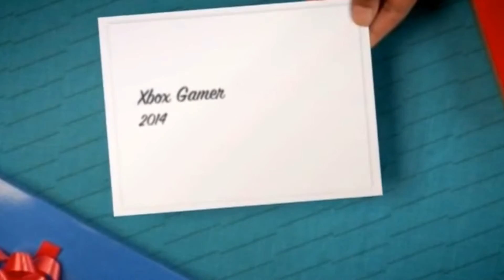Bioshock Infinite Walkthrough Gameplay Part 4 game play theRadBrad rules xBox 360